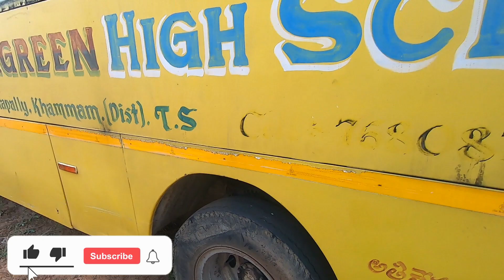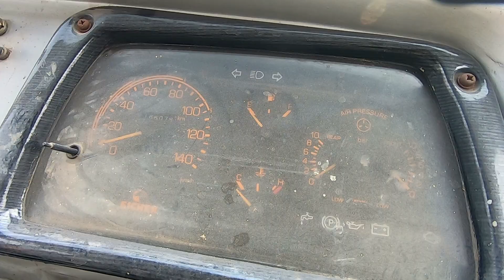TaTa Winger, Mini Bus, School Bus, Ambulance In Auction Peddaamberpet Sri ram automall